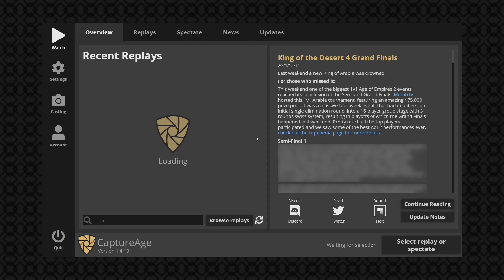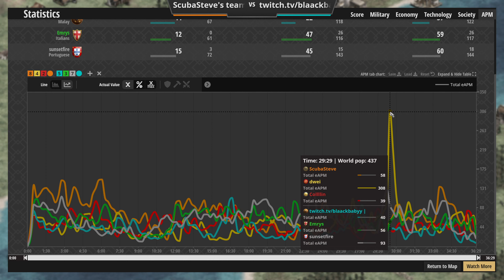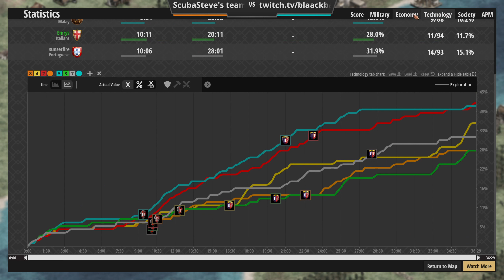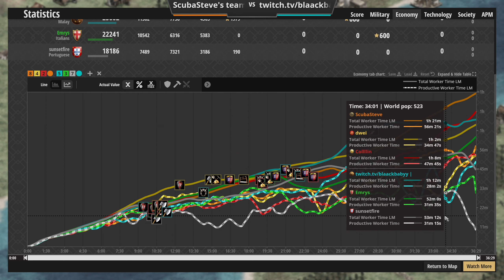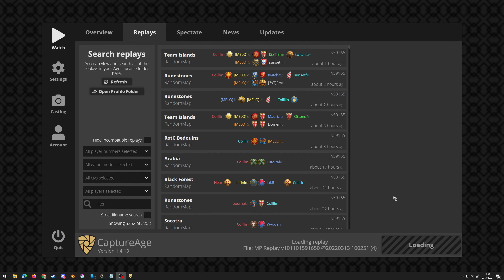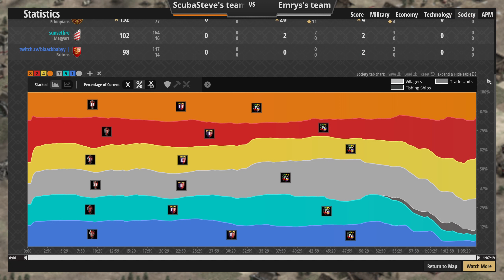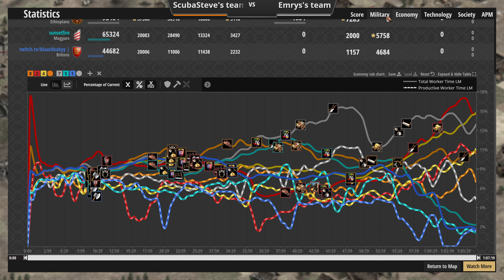Group Casting UnCut Disaster of a 3 v 3 | Runestones & Team Islands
Suggestion: Turn on 1.5 or 2x speed when CaptureAge slows
It was my turn to come off the bench and help my team in their 3rd week of a round robin style tournament. The tournament hosted by Akkal consists of 2-game sets where teams play one home map each. A civ draft occurs directly before each game, after the maps were picked.

We had practiced Team Islands immediately before our sets so I was ready to play Japanese. I was not ready for Runestones or the Chinese build order!